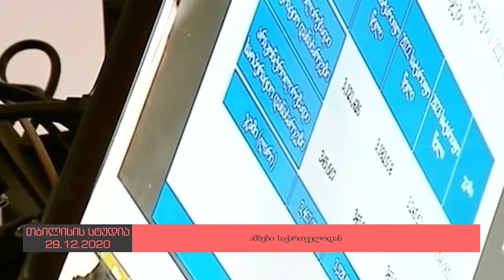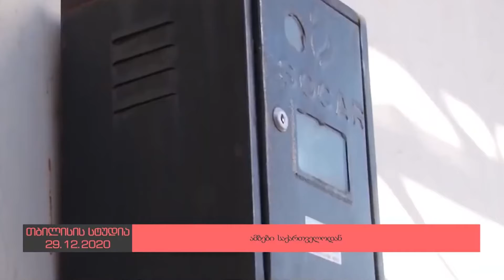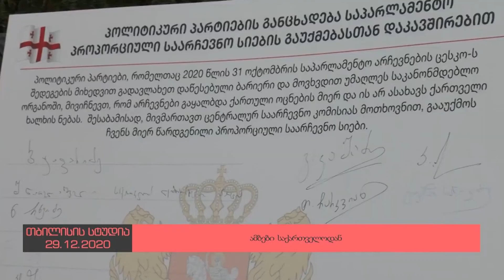ახალი ამბები დედაქალაქიდან - თბილისის სტუდია 29.12.2020